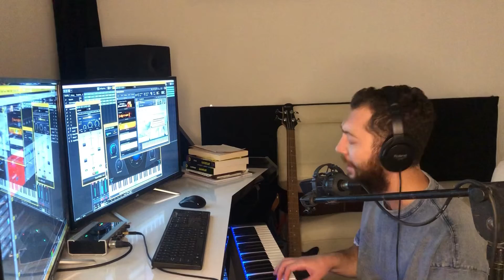მინდა იყო ჩემი მზე / minda iyo chemi mze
Year: 2021

Artist - Giorgi Datiashvili / გიორგი დათიაშვილი
Composer & Text - Giga Kvenetadze / გიგა კვენეტაძე
Keyboard - Giorgi Datiashvili / გიორგი დათიაშვილი

სიმღერის ტექსტი:

უშენობამ დამღალა კარგო
გული როგორ დარდობს
როგორ ვნანობ განშორებას
შენთან ყოფნის დღეები მახსოვ
წარსული შეცდომები მაპატიე გთხოვ

მინდა იყო ჩემი მზე არასდროს ჩახვიდე
გამათბე გამათბე
ერთი დღე უშენოდ ვერ გავძლებ
მე ღამეს გავანდე თუ როგორ მიყვარხარ

სევდამ მოიტანა ფიქრები
ეს თბილი სიტყვები მინდა შენამდე მოვიდეს
ლამაზი ხარ როგორც არასდროს
მინდა რომ შენი მოფერებით გამათბო

შენი თვალების ფერი შენთვის ვმღერი
მინდა შენთან მოვიდეს ეს სიმღერა ჩემი
გელი სითბო ხარ ჩემი
უშენობა ძნელია